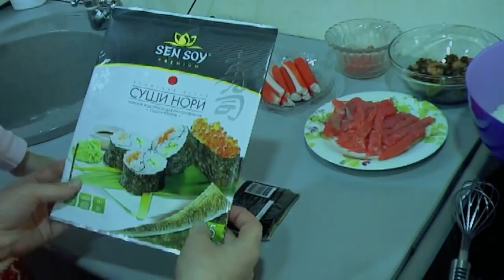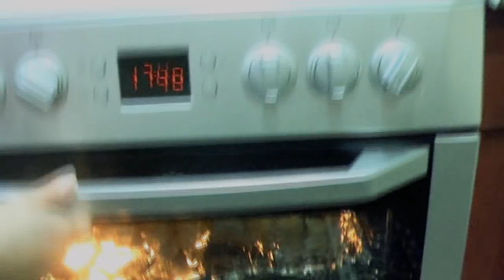Роллы | Как приготовить роллы дома (рецепт для начинающих)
Мы покажем как готовить роллы в домашних условиях
Это простая видео инструкция исключительно для начинающих.

СПОСОБ ПРИГОТОВЛЕНИЯ:
Для начало необходим сварить рис для роллов и заправить его соусом.
Для этого нам понадобится:
японский или обычный круглозерный рис — 1 стакан;
соль — 1 чайная ложка;
сахарный песок — 2 ст. ложки;
рисовый уксус — 2 ст. ложки;

Промытый рис выложить в толстодонную кастрюлю, залить водой в таком соотношении: на каждые 200 г риса должно быть 250 мл воды. Для аромата в рис кладется квадратик водоросли нори (комбу), но его нужно обязательно успеть убрать до закипания воды. Кастрюля должна быть наполнена водой и рисом не больше чем на треть. Накрыть кастрюлю крышкой, включить средний огонь, довести до кипения, снизить нагрев до минимального, при слабом кипении проварить рис 10-15 мин до полного впитывания воды, убрать кастрюлю с плиты, не открывая крышку оставить еще на 10-15 мин.

ПРИГОТОВЛЕНИЕ ЗАПРАВКИ ДЛЯ РИСА:
Заправка риса для суши готовится из рисового уксуса, сахара и соли, а делается это предельно просто. На 450 г готового риса требуется примерно 2 ст.л. уксуса,  2 ст.л. сахара и 1 ч.л. соли. Соль и сахар всыпают в рисовый уксус и нагревают смесь до полного их растворения, помешивая, на среднем огне. Готовой заправкой нужно сбрызнуть рис, слегка перемешивая его деревянной ложкой или палочками для суши.

ОСОБЕННОСТИ ПРИГОТОВЛЕНИЯ РИСА ДЛЯ СУШИ:
После того как рис и заправка приготовлены, их нужно смешать. Уксусной заправкой рис поливается или сбрызгивается при помешивании деревянными приборами. Перемешивать рис нужно аккуратно, чтобы не превратить его в кашу.
Заправку перед добавлением в рис нужно слегка остудить, как и сам рис, но смешиваются они еще в горячем виде, далее заправленный рис нужно остудить.
Пока ваш рис варится не теряйте время и подготовьте все остальные ингредиенты :
Рыба (лосось, семга, тунец) —  250 г.
Крем сыр — 180 г. (2 упаковки)
Огурцы —  4 шт.
Икра (с креветками) — 180 г.
Рис - 800 г.
Норри — 10-15 листов.
Макису (коврик для сворачивания роллов) — 1 шт.

Нарежьте на полоски ингредиенты для начинки роллов.
Разрежьте лист нори пополам, чтобы роллы не получились слишком толстыми. Поместите лист нори на циновку, обёрнутую плёнкой. Налейте воду в небольшую ёмкость и поставьте ее рядом возле рабочей поверхности. Какой стороной расположить на циновке лист норри неважно, так как мы будем их обжаривать потом.
Возьмите комочек риса и разложите на листе норри. Смочите руки водой и разровняйте рис тонким слоем по листику. Край нори, который дальше от вас, оставьте пустым.
Положите полоски рыбы и огурца на рис, добавьте сливочный сыр.
С помощью циновки плотно скрутите ролл.
Также можно сформировать вывернутый ролл. Для этого разложите рис на нори, а затем переверните на другую сторону. Поместите начинку на нори и плотно скрутите ролл.

Темпура:
Смешайте в миске ледяную воду, желток, муку и крахмал. Добавьте 1-2 ст. л. соевого соуса. У вас получается жидкое тесто, которое слегка задерживается на венчике.
Масло налейте в глубокую сковороду и сильно разогрейте. В плоскую тарелку насыпьте немного муки. Края роллов обмакните в муку, а затем окуните роллы в темпуру.
Аккуратно опускайте роллы в раскалённое масло и обжаривайте по несколько секунд с каждой стороны до корочки.
Готовые горячие роллы раскладывайте на деревянной поверхности, чтобы они остывали, но перед этим не забульте промокнуть бумажным полотенцем
Нарежьте горячие роллы острым ножом и подавайте с соевым соусом, васаби и имбирём.
Приятного аппетита!